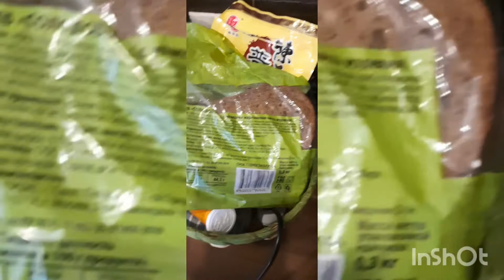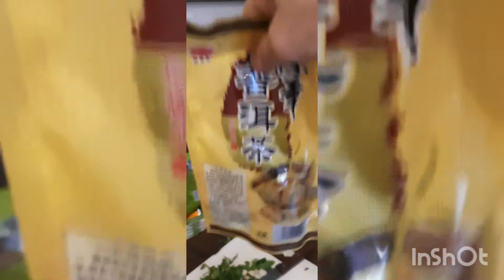Ужин по китайскому принципу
Полезно. Вкусно. Быстро